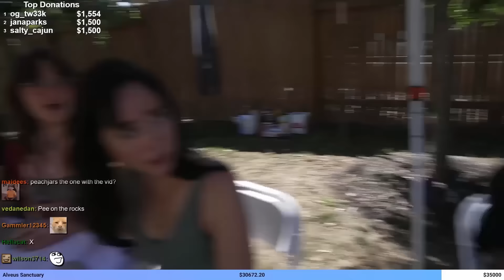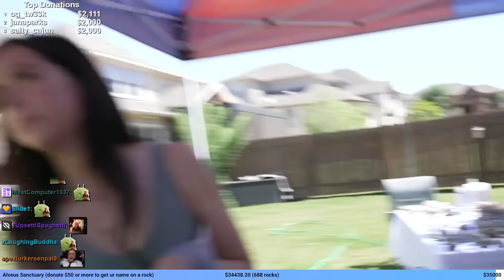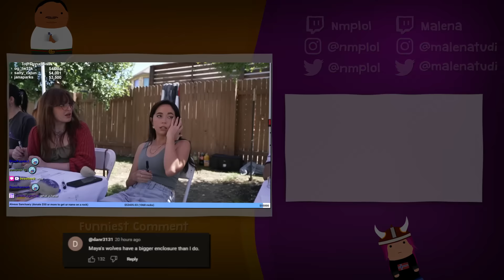I Got In A Fight With All My Girl Friends..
We invited Maya, Cinna, PeachJars, Cyr, Russel, Erobb221 and RLrunescapegf over to do a fundraiser for alveus!

We stream on Twitch 5 days a week 8am-12CST
(not Tuesdays/Sundays - Follow social for updates)

78630 Cedar Park
Texas, USA